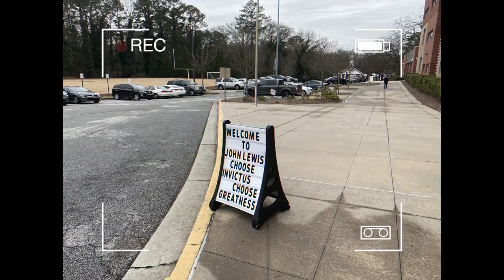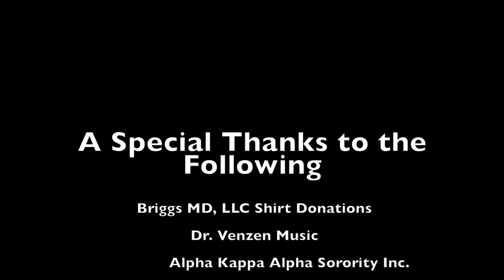JLIA Food Distribution